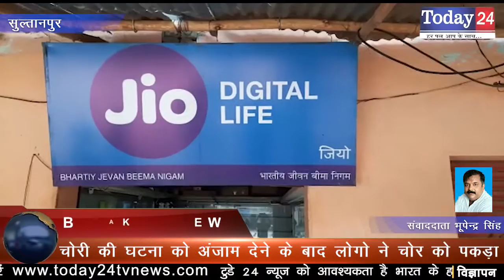चोरी की घटना को अंजाम देने के बाद लोगो ने चोर को पकड़ा | Today24